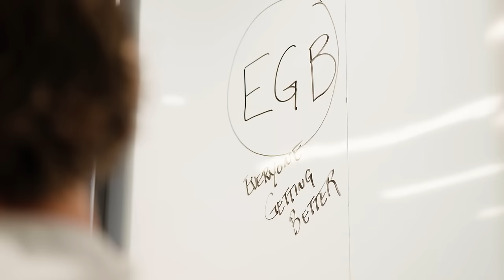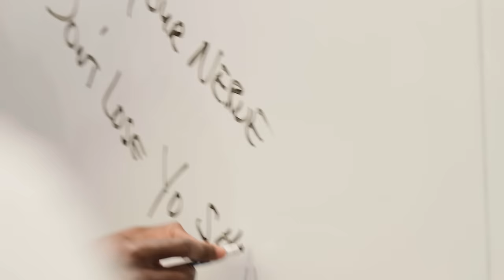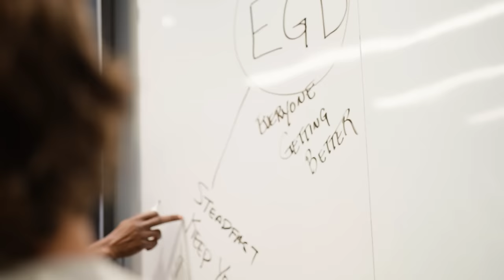The Bridge: All-Access | “Everyone Getting Better,” Nets Win 6 Out of 7 & More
Episode 3 of The Bridge goes inside the Nets’ focus on improvement through radical truth and transparency, toughness, and maintaining composure. Featuring an exclusive access from team film sessions and a 4-1 homestand at Barclays Center.